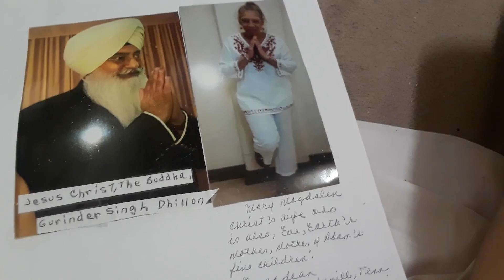How Will High Court of Delhi Treat RSSB Guru